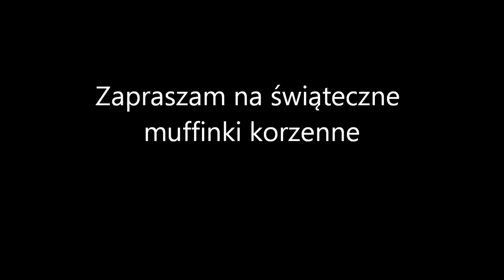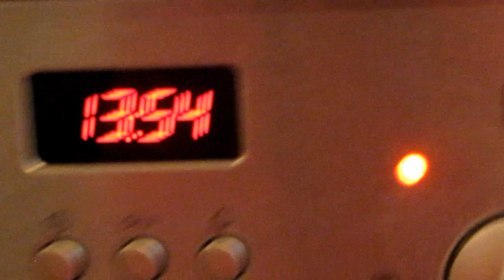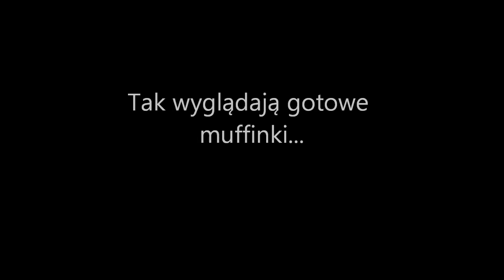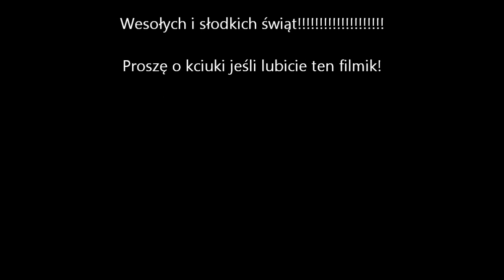Dekoracje świąteczne i przepis na świąteczne muffinki korzenne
Filmik wgrałam jeszcze raz bo w poprzednim był problem  z dźwiękiem

Świąteczne Muffiinki Korzenne

Składniki:

250g mąki,
1/2 łyżeczki sody,
1 łyżeczka proszku do pieczenia,
2 łyżeczki przyprawy do piernika,
1 łyżeczka cynamonu,
2 jajka
1/2 aromatu waniliowego
100g cukru
150ml mleka,
6 łyżek oleju
Najpierw mieszamy osobno składniki suche a potem w drugim naczyniu mokre i dopiero mieszamy wszystko razem, im więcej grudek tym lepsze muffinki
 Z tego przepisu wychodzi 12 muffinek
Wkładamy do nagrzanego piekarnika i pieczemy 15-20 min
Smacznego i Wesołych Świąt